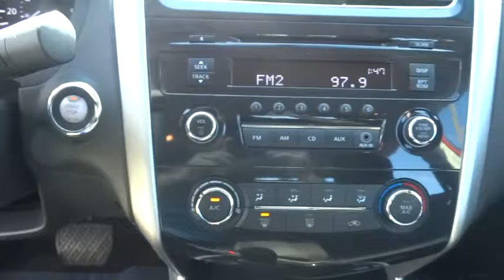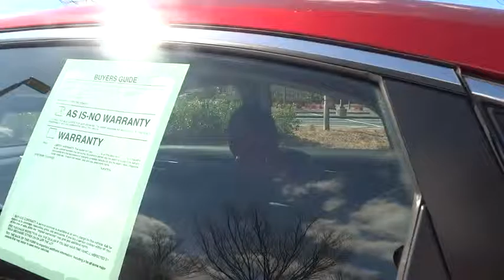2013 Nissan Altima Alpharetta, Roswell, Cumming, Sandy Springs, Marietta GA 9468C1A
2013 Nissan Altima

CVT with Xtronic. There's no substitute for a Nissan! Here it is! Don't miss your chance to save Huge $$ at Cherokee Ford Lincoln. Want to stretch your purchasing power? Well take a look at this great-looking 2013 Nissan Altima. Polished to perfection.
AM/FM stereo w/CD/MP3 player -inc: radio data system (RDS)  aux input  Bluetooth streaming audio  (6) speakers,Bluetooth hands-free phone system,Tilt & telescopic steering column -inc: mounted cruise/audio/Bluetooth controls,6-way pwr driver seat & 4-way manual passenger seat,4-wheel anti-lock braking system,Tire pressure monitoring system (TPMS) -inc: 4-wheel tire pressure display  easy fill tire alert